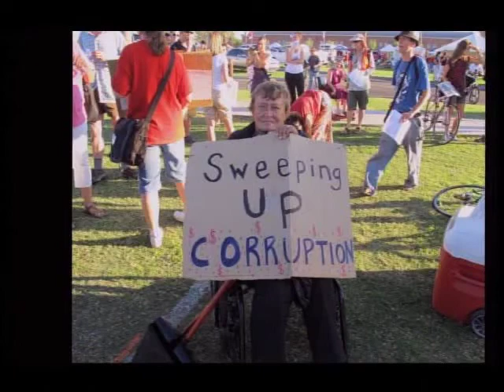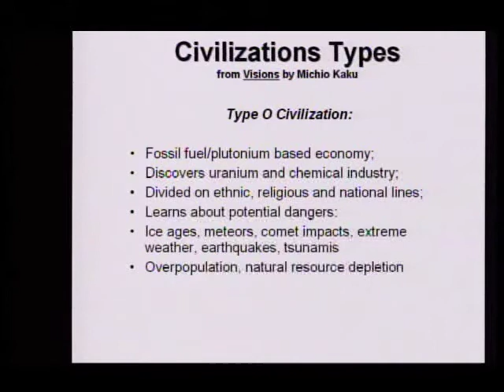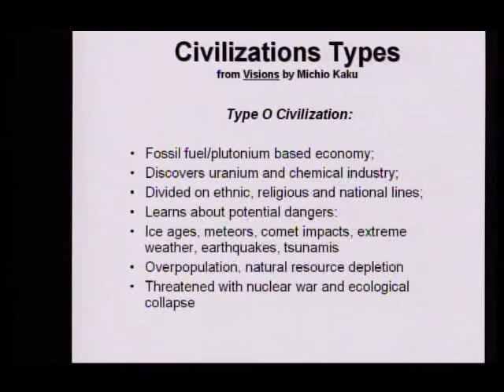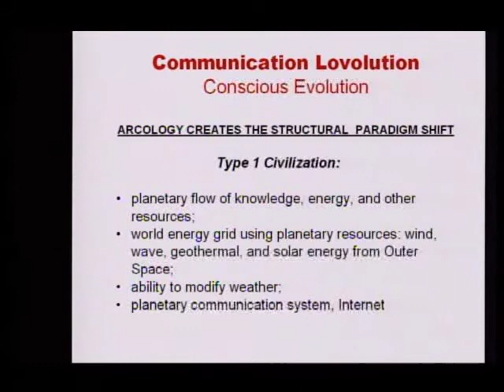Occupy Arcology on Arizona State Trust Land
Doctress Neutopia talks about a plan to Occupy Arcology by taking over the university system.